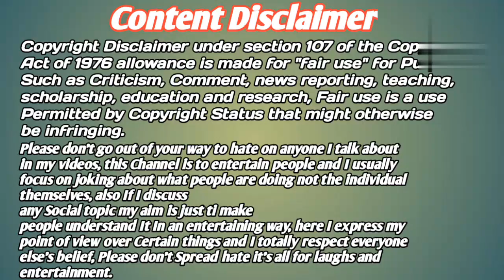14 साल रेन Santal कुड़ी गिदरा सांवते बड़ीज कमी | Baski Babu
14 साल रेन Santal कुड़ी गिदरा सांवते बड़ीज कमी | Baski Babu

Santali Vlog
New santali video
Dml vlog
laba hansda
Baski Babu Vlog video
Laba hansda vlog video
Dhanbad news
Purvi tundi news